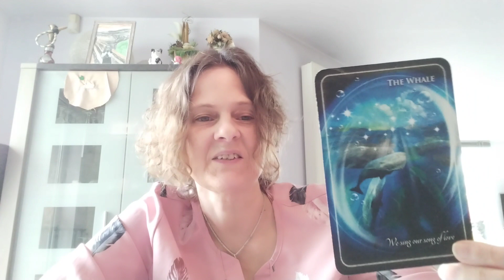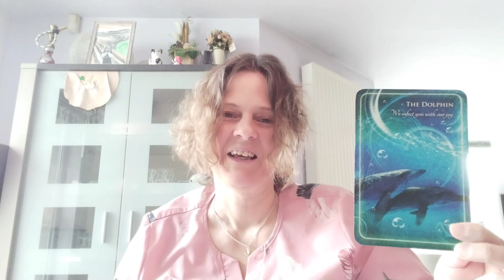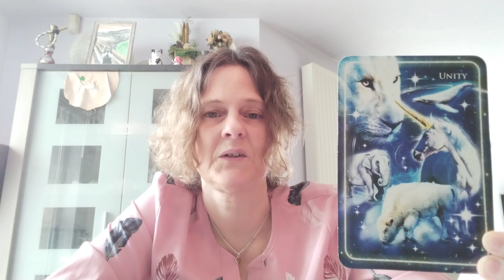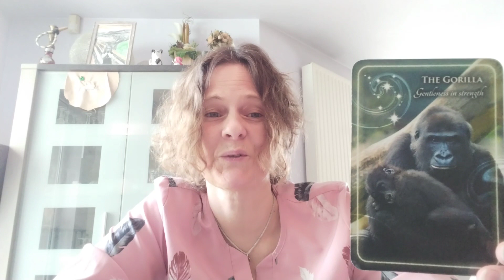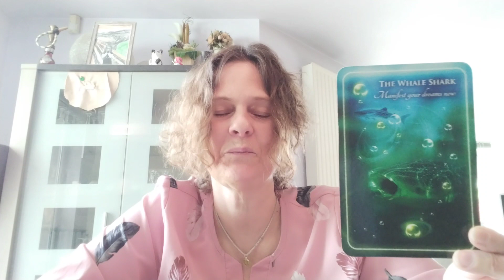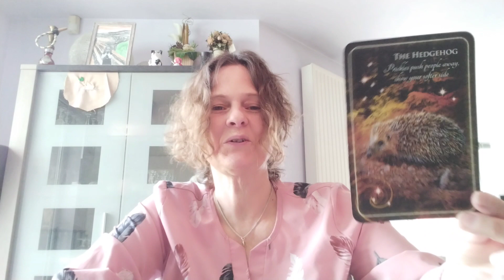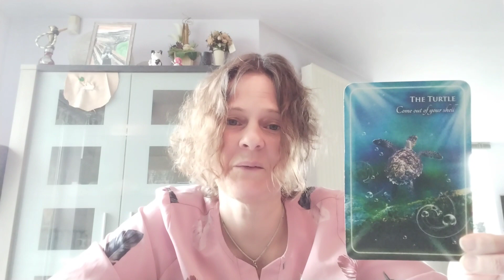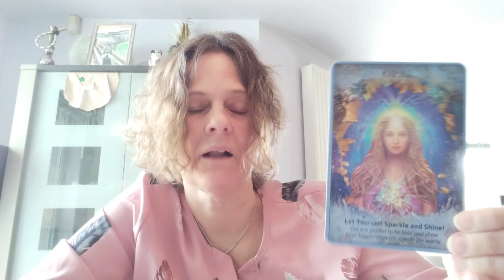Weekboodschappen van de engelen per sterrenbeeld + keuzekaartjes 😇💖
In deze video bespreek ik de weekboodschappen per sterrenbeeld voor de komende week en kun je nog een keuze maken uit 3 keuzekaartjes.

Tijdsvakken:

00:00 inleiding
00:30 vissen
04:20 waterman
05:40 steenbok
08:33 boogschutter
10:38 schorpioen
12:21 weegschaal
14:28 maagd
17:40 leeuw
20:09 kreeft
22:07 tweelingen
24:34 stier
26:10 ram
27:56 keuzekaartjes
28:28 kaartje 1
29:34 kaartje 2
31:30 kaartje 3